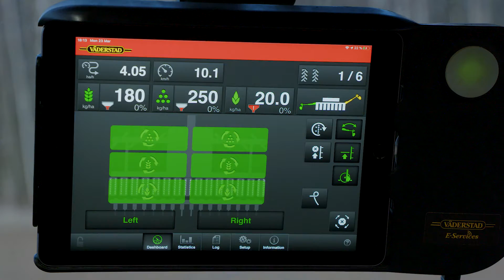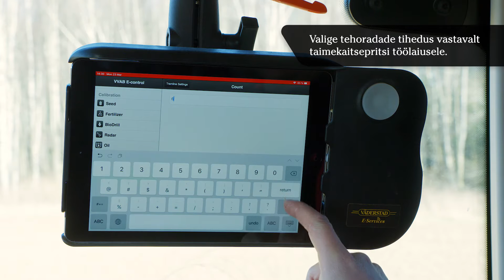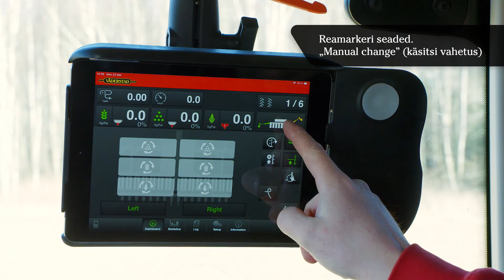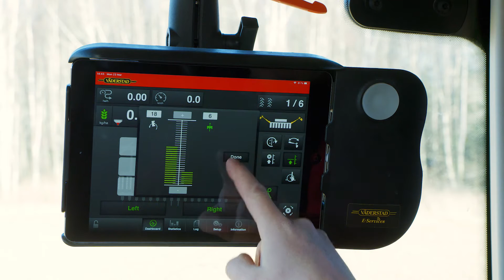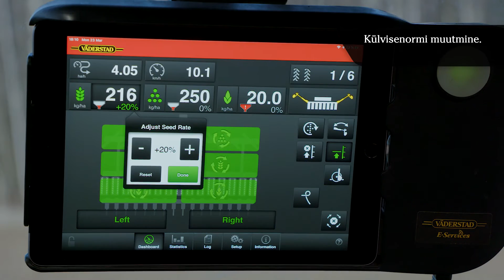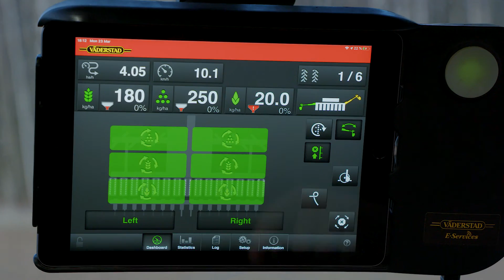QuickStart õppevideo: Väderstad Rapid 300-400 C/S külviku seadistamine põllul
Siit saate juhiseid Väderstad Rapid 300-400 C/S külviku põlluseadistuste tegemiseks.